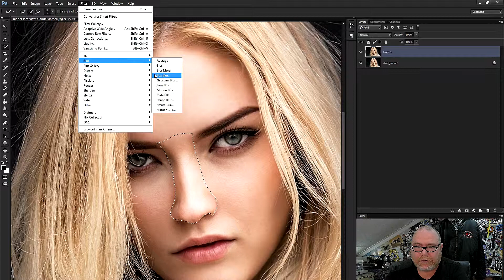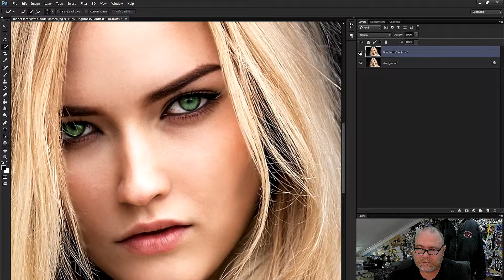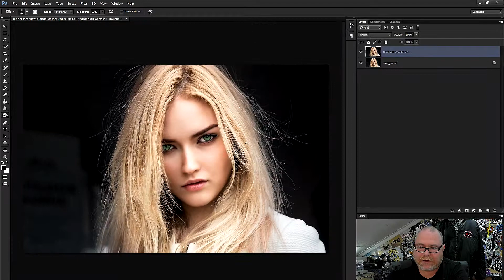Les 061Photoshop tutorial - Huid van model zachter maken